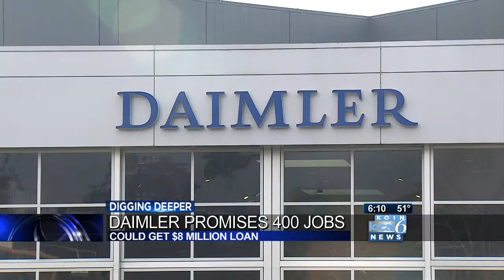Portland could give Daimler $8M for HQ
The Portland Development Commission is considering a plan to grant Daimler an $8 million forgivable loan in exchange for a promise to create 400 jobs over five years at their new Swan Island headquarters. KOIN's Chris Holmstrom reporting. (KOIN 6 News)